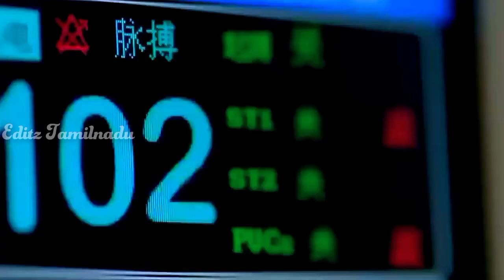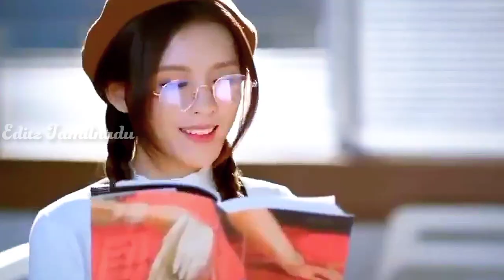Intense love 💕|Chinese drama [MV] ✨|Hey amigo song 🎶